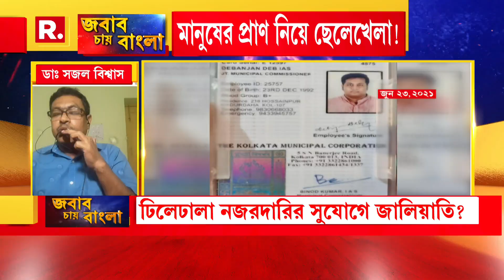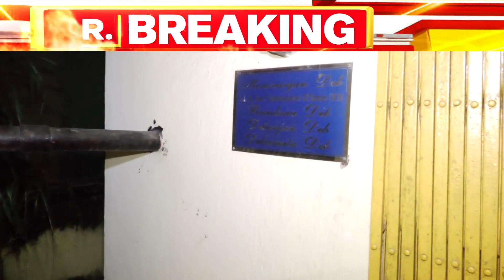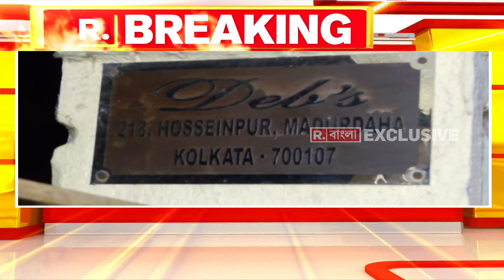জাল ভ্যাকসিনকাণ্ডে প্রভাবশালী যোগ স্পষ্ট । মানুষকে মৃত্যুর মুখে ঠেলে দেওয়ার দায় কার ?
রিপাবলিক স্বাধীন।
রিপাবলিক নির্ভীক।
আপনিই রিপাবলিক।